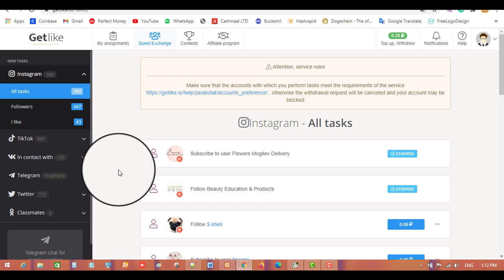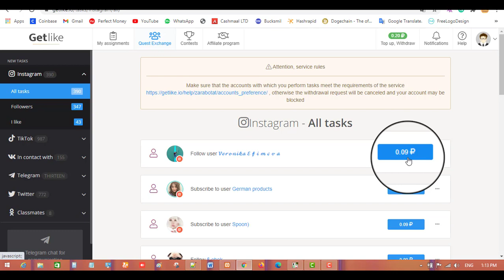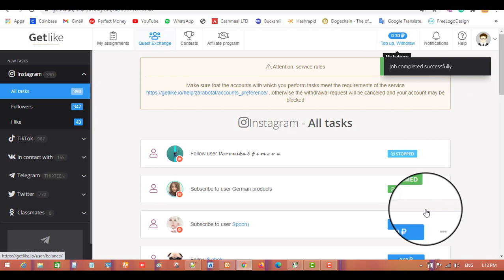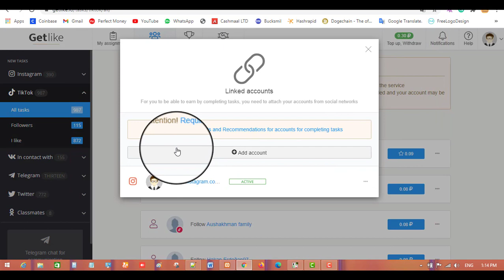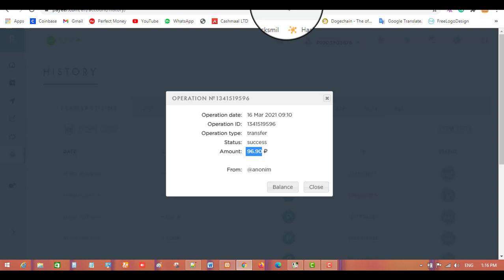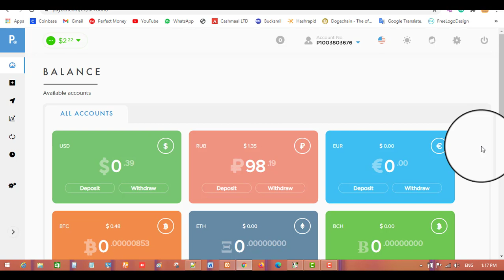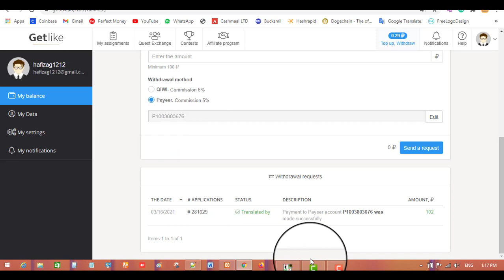Earn 96 Rubbles Daily Without investment | Online Earning i Pakistan | Live Payment Proof | 2021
Earn 96 Rubbles Daily Without investment | Live Payment Proof | 2021

Hello friends!